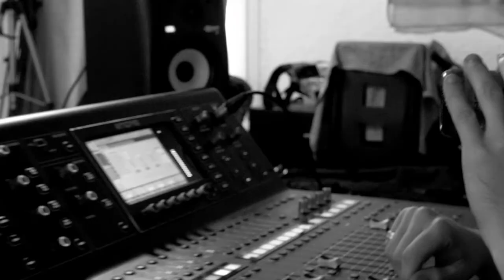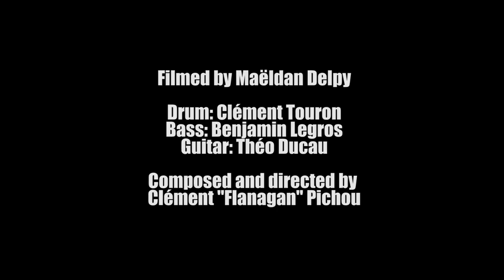FLANAGAN - SARIN VX-II (Live Session)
with Clément Touron (drum), Benjamin Legros (Bass), Théo Ducau (Guitare).
Recorded, mixed and Masterised by Nathan Letournel.

Directed by Clément Pichou.